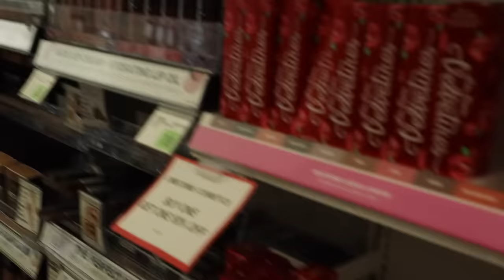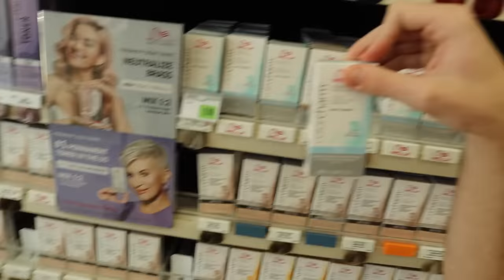i bleached my eyebrows